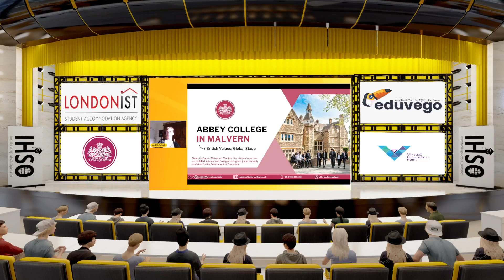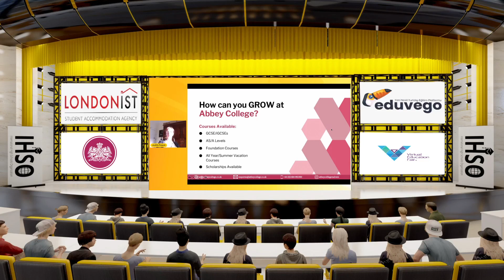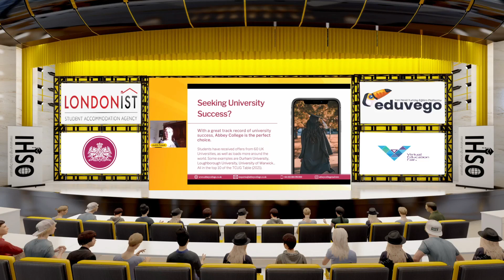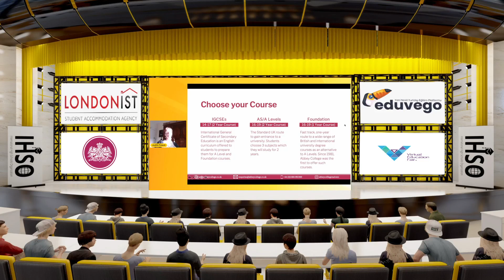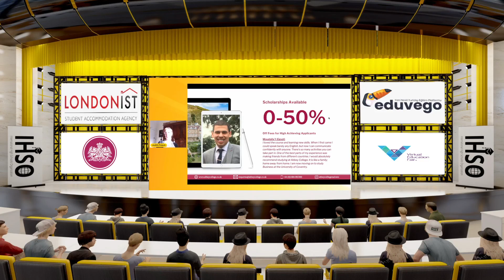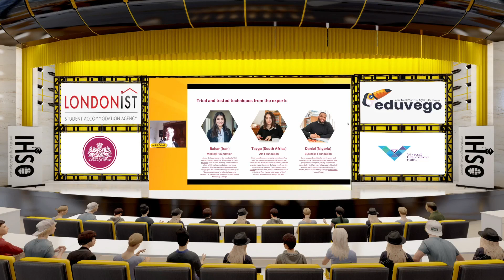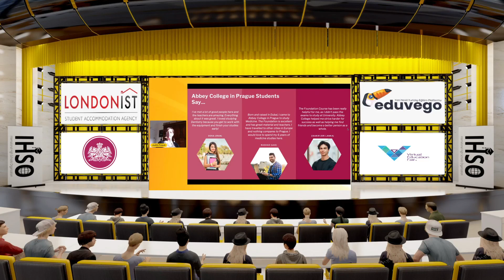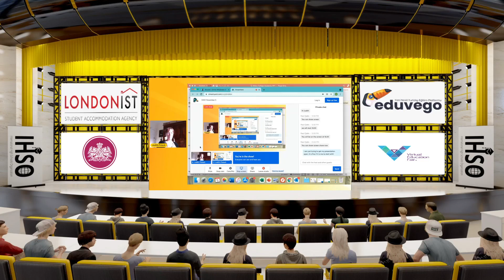Study Opportunities in the UK with Abbey College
Abbey College ranks #1 in student development among 4470 Schools and Colleges in the UK. This educational institution also offers a variety of high-quality and flexible programs in the academic field, pre-university level and English.

How would you like to get to know more about the education opportunities in the UK, which is famous for its quality education, with Abbey College? Now let's listen to all the details from expert mouths.